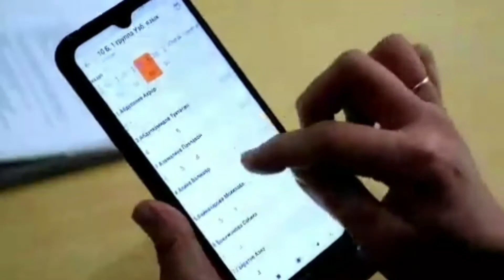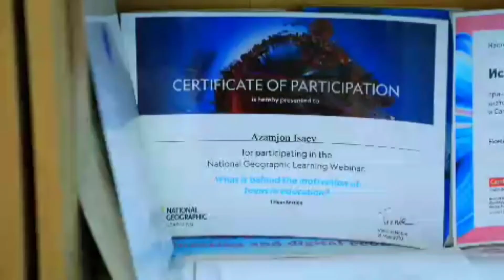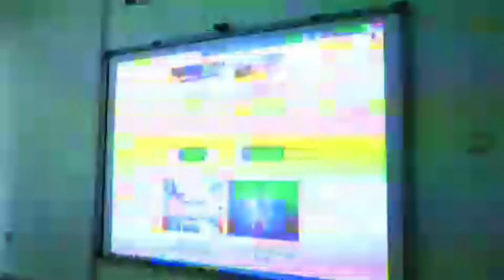БИР МИЛЛИОН УЗБЕК ДАСТУРЧИЛАРИ МЕТОЛИК СЕМИНАР BIR MILLION O'ZBEK DASTURCHILARI METODIK SEMINAR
Assalomu Alaykum Hurmatli Iqbol Times Kanali Muxlislari Siz Bu Kanalda Tumanimizga Oid Eng So’ngi Yangiliklardan Boxabar Bo’lishingiz Mumkin Siz uchun Har kuni kanalimizda yangidan yangi videolar taqdim etiladi Bizni qo’llab -quvvatlaysiz degan Umiddamiz Ассалому Алайкум Хурматли Иқбол Салимбоев канали Мухлислари Сиз Бу каналда Туманимизга оид энг сунги янгиликлардан Бохабар булишингиз мумкин Сиз учун харкуни каналимизда янгидан янги видеолар такдим этилади Бизни куллаб Куватлайсиз деган умиддамиз *Это видео является исключительно фанатичным, если вы (владельцы) хотите удалить это видео, пожалуйста, свяжитесь с нами прямо, прежде чем что-либо делать. Мы с уважением удалим его. telegram * None of these images, music & video clips were created/owned by us. We will respectfully remove it. telegram iqbolsalimboyev
STRIMER VA BLOGGERNI QO'LLAB QUVVATLASH AZIZLAR!